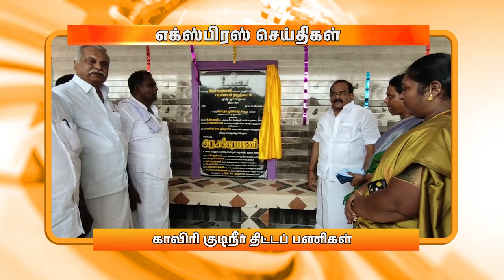இரவு 9.00 மணி DD தமிழ் எக்ஸ்பிரஸ் செய்திகள் [24.02.2024]